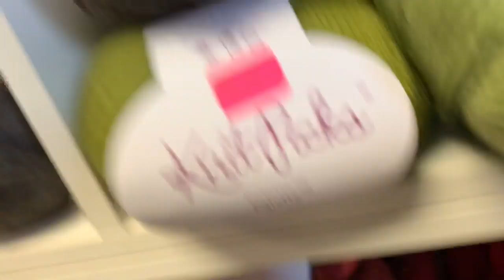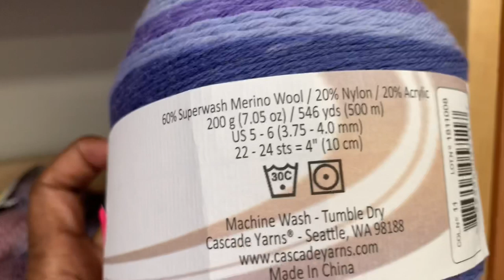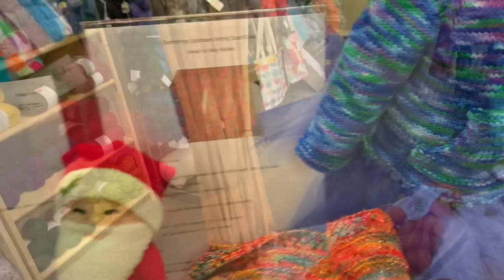VLOGMAS Day 19🧶🧶🧶🧶🥰💜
Tea cup with Filter

Tea Cup cover

TRUE LEMON

Honey spoons

Happy Mail
Cosetta Laws

Adventure!

CLOVER CROCHET HOOKS

CLOVER HOOK SET for large projects

NECK LIGHT

TEA CANDY

Electric kettle

NUMI tea box

NABLUE COLORFUL HOOK SET

CRANE SCISSORS

FREE ROW COUNTER WITH SUBSCRIPTION - email message “I have joined under Setta’s Place please send my free row counter “ to support@crochetsurprise